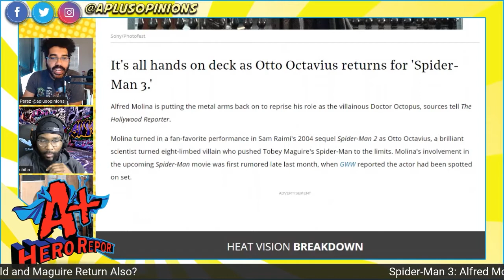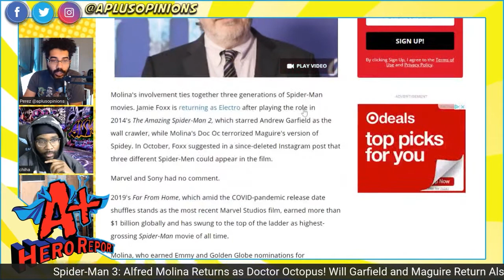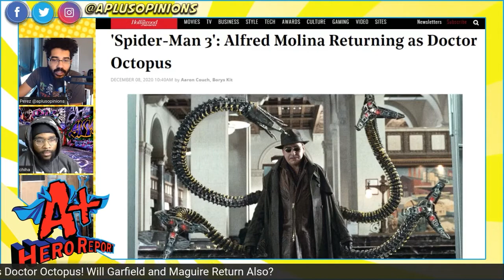Alfred Molina Returning as Doctor Octopus in Spiderman Three - A+ Hero Report HIGHLIGHT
A+ Hero Report HIGHLIGHT! Warner Alfred Molina Returning as Doctor Octopus in Spiderman Three. Enjoy the highlight and join us every Sunday @ 11am CST for our LIVE show!